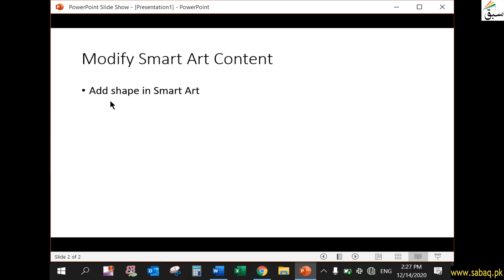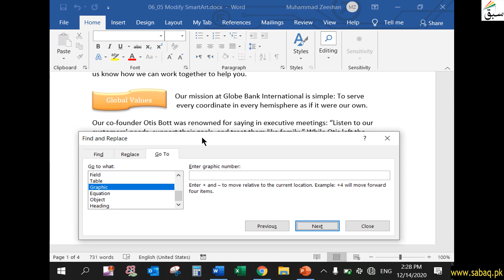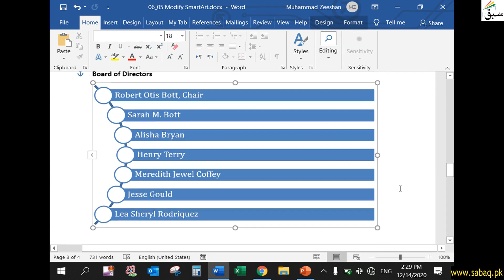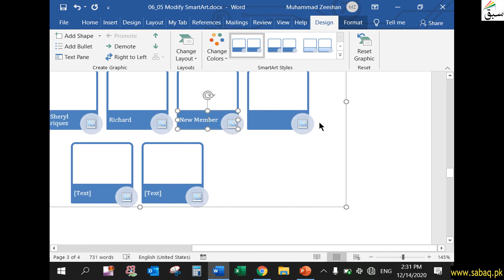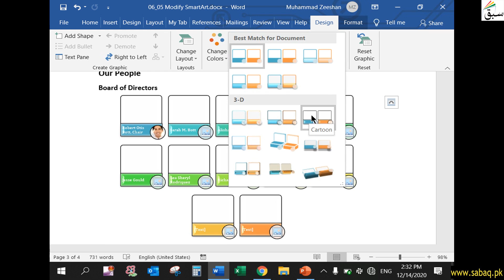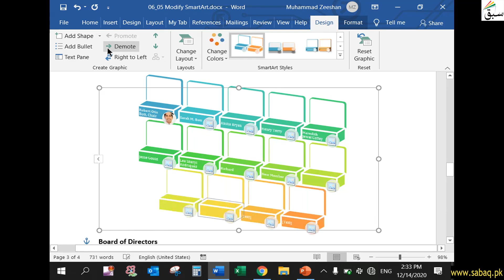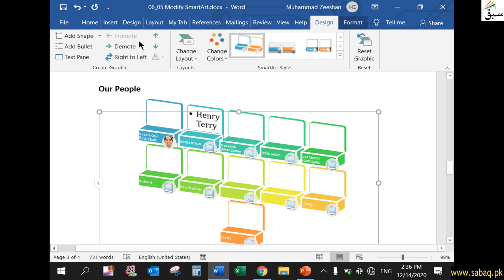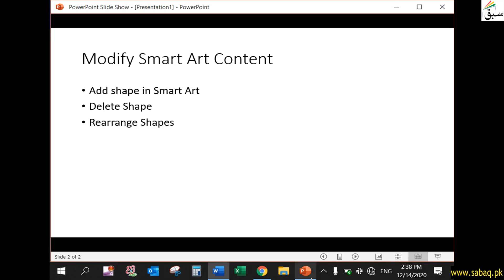Modify smart Art Content, Computer Science Lecture | Sabaq.pk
This video is about: Modify smart Art Content, Word Core Lecture | Sabaq.pk |. Practice tests and free video lectures for Physics, Chemistry, Biology, Math’s, Computer Science, English & more subjects are also available at Sabaq.pk. So, subscribe to Sabaq.pk/Sabaq Foundation now and get high marks in your exams.

CLASSES WE COVER AT SABAQ.PK / SABAQ FOUNDATION:

1. KG
2. Class 1
3. Class 2
4. Class 3
5. Class 4
6. Class 5
7. Class 6
8. Class 7
9. Class 8
10. Class 9
11. Class 10
12. Class 11
13. Class 12
14. Class 13
15. Class 14
16. MCAT
17. ECAT
18. CSS

BOARDS WE COVER AT SABAQ.PK / SABAQ FOUNDATION:

1. FBISE
2. Sindh Board
3. KP Board
4. Balochistan Board
5. Cambridge

STUDY MATERIAL WE OFFER AT SABAQ.PK / SABAQ FOUNDATION:

1. Physics Lectures
2. Chemistry Lectures
3. Mathematics Lectures
4. Biology Lectures
5. English Lectures
6. General Science Lectures
7. Computer Science Lectures
8. General Math Lectures
9. Accounting Lectures
10. Statistics Lectures
11. Advance Accounting Lectures
12. Cost Accounting Lectures
13. Practice Tests
14. Physics Practical
15. Chemistry Practical